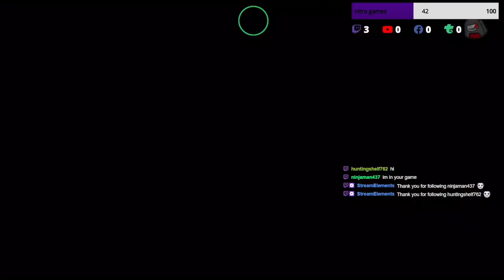Betrayal Among Us: BetterCrewLink gameplay